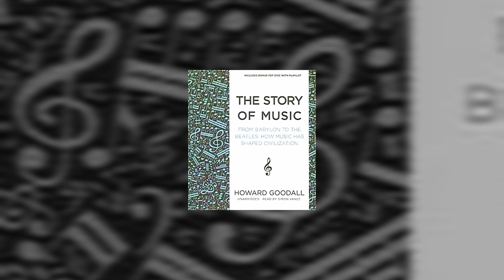Говард Гудолл "История Музыки" Аудиокнига (Английский Язык)